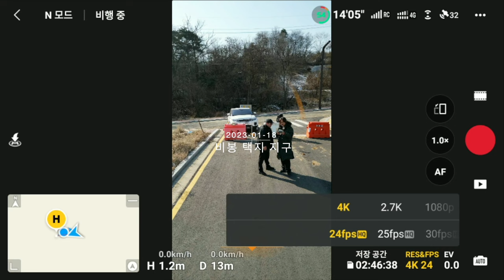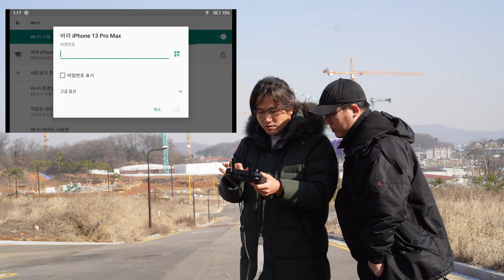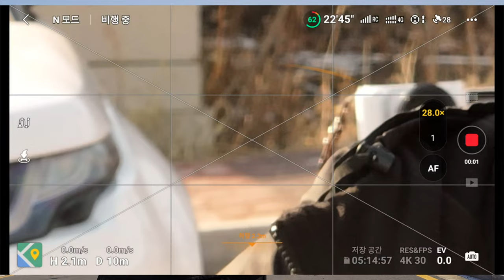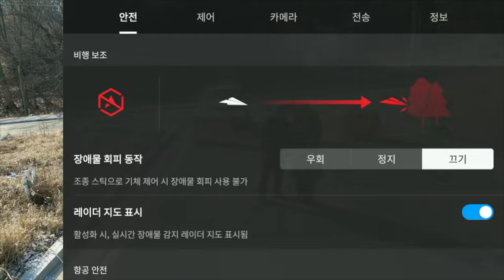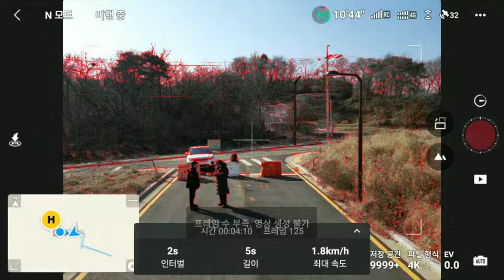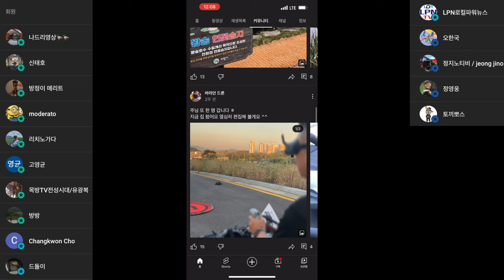DJI lte 셀룰러 모듈 사용하면 매빅 3 vs 미니 3 프로 안 되는 것과 되는 것은 무었이 있을까? 유심은 나노유심입니다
ㅡㅡㅡㅡ

2차 편집 또는 퍼나르기 또는 링크 악의적이지만 않다면 다 괜찮습니다
ㅡㅡㅡㅡ

1. 바라던드론 구독자 모임입니다.
2.공지 확인 및 투표 참여 하셔야 합니다.
3.최대 인원은 100명입니다. (가득 차면 못들어가요)

ㅡㅡㅡㅡ